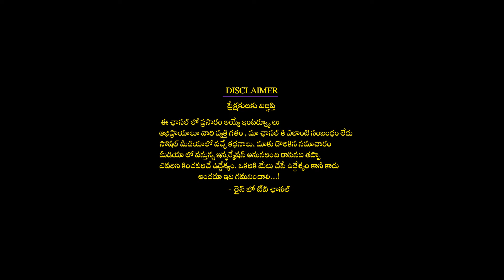Shankara Bhattu Meets Siddhendra Yogi |Latha Chowdary Botla | Spiritual Gurus Stories |Dharma Patham